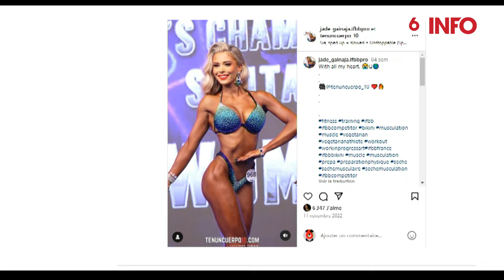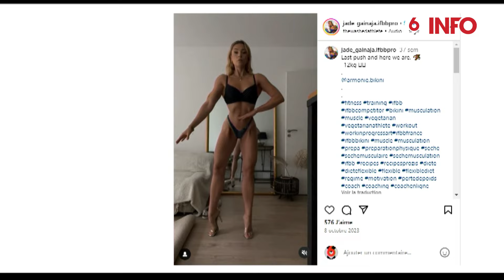💪 Jade Hénot est championne du monde de bodybuilding à 25 ans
Jade Hénot, 25 ans, nordiste et double championne du monde de bodybuilding en bikini. Une discipline extrême et méconnue qui demande beaucoup de sacrifices. Rencontre avec une jeune femme devenue en quelques années une des rares professionnelles de ce sport et qui ne compte pas s'arrêter là.